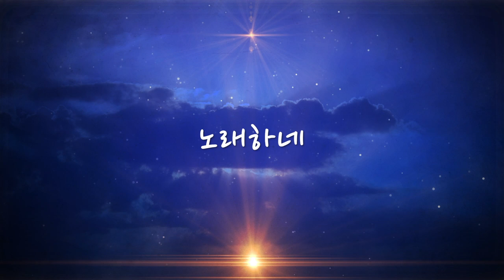다시 한 번 - 루이 & 루미 (Official Lyric Video)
루이 & 루미 2집 "다시 한 번" 중 2번 트랙 타이틀 곡, "다시 한 번"입니다.

Credit:
작곡, 작사: 루이 & 루미
편곡: 루이 & 루미

루이 & 루미 2집 다시 한 번은 국내에서 아직 발매되지 않았습니다. 아이튠즈와 같이 외국 스트리밍 서비스를 통해 들으실 수 있습니다!

Amazon music

Copyright ⓒ 2019 Loui L. Chang Music. Administered by Du-yee Chang Repertoire. Used by permission.